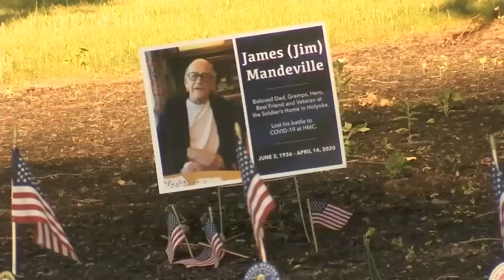Attorney for Holyoke Soldiers' Home superintendent condemns report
In part, he said, "We are also disappointed that the report contains many baseless accusations that are immaterial to the issues under consideration."